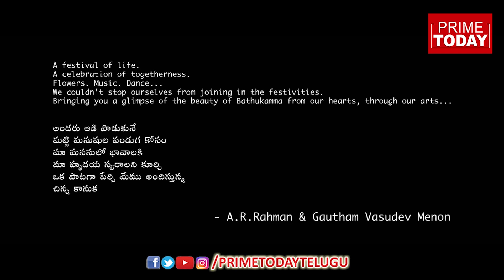AR Rahman Allipoola Vennela Song | Telangana Jagruthi Bathukamma Video Song | Gautham Vasudev Menon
News content that serves the interests of Telangana and Andhra Pradesh viewers in the most receptive formats. PRIME TODAY channel Also Interviews, The Most Happening &Visiting Places In Hyderabad